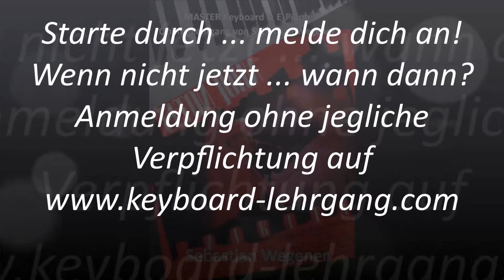NIKITA online auf dem Keyboard E-Piano Klavier spielen lernen - ELTON JOHN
Dieser Song wurde auf einem Keyboard (Yamaha Tyros 5 + ext. Sound-Sampler) gespielt. Du kannst diesen Song in meinem Online MASTER Keyboard, E-Piano & Klavier Lehrgang spielen lernen!

Du bist sehr herzlich willkommen! ... Ich freu' mich mit meinem Lehrerteam sehr auf dich!

Liebe Grüße
Sebastian & Lehrer-Team